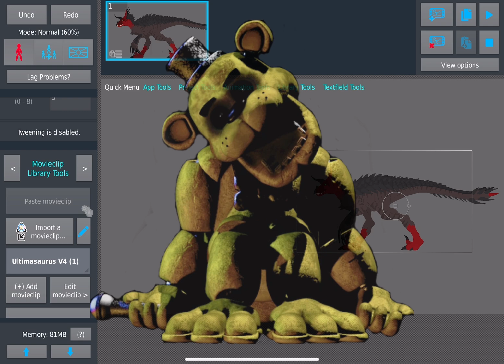How could you not like this!? (I’m so happy to have this stk thank you @TorvoAnims93 :D)